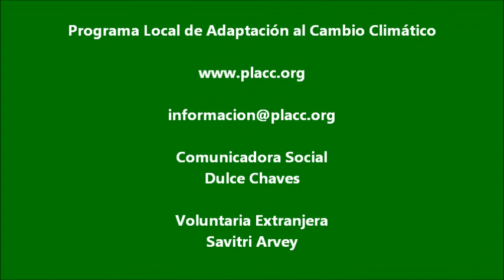Municipios y Cambio Climático: Pontifica Universidad Javeriana - Colombia